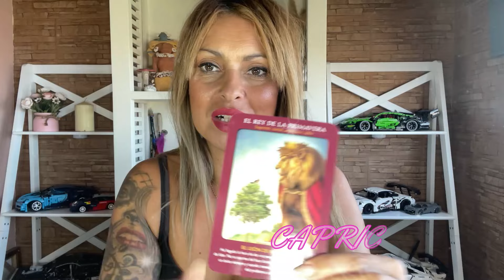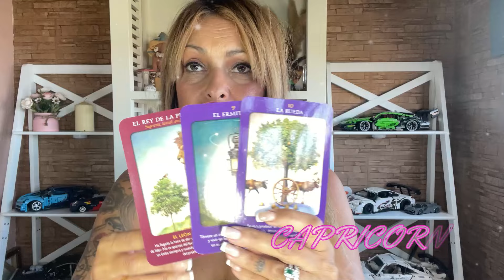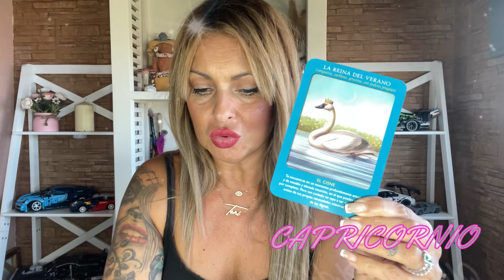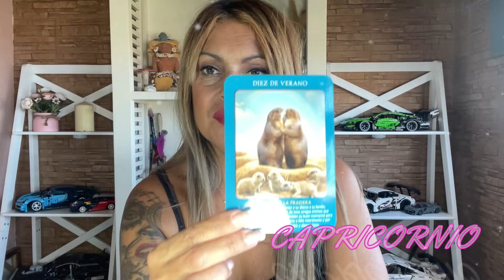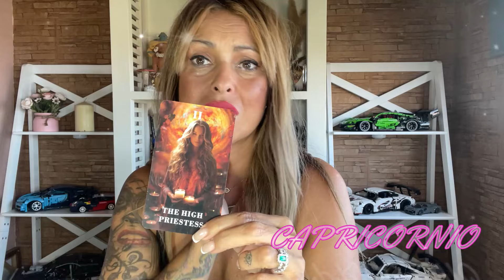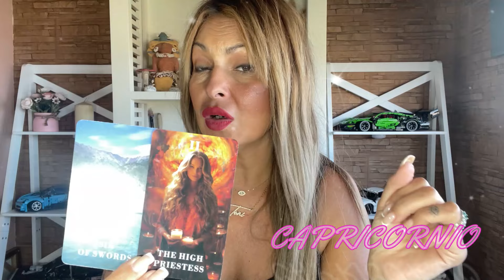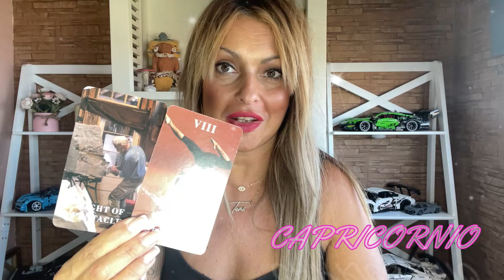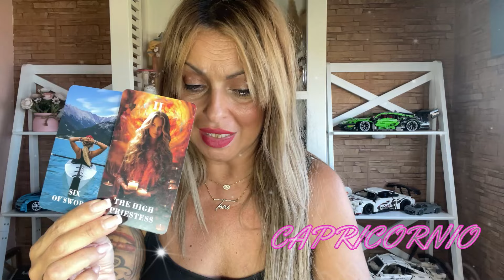CAPRICORNIO // TE ALEJASTE DE ESE ALGUIEN‼️ AHORA SUFRE SIN TI...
ME ENCANTA QUE ESTÉS AQUÍ CAPRI👉😉💓
- CONEXIONES ESPECIALES👉💑
- TIRADAS ATEMPORALES👉⏳⌛
- CUIDADO CON LOS FALSOS PERFILES👉🗣️🚫